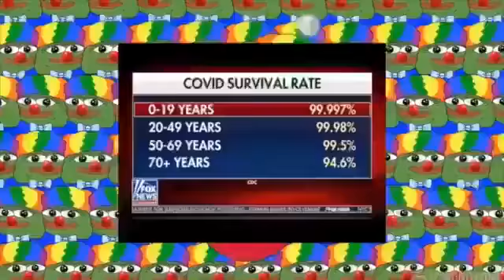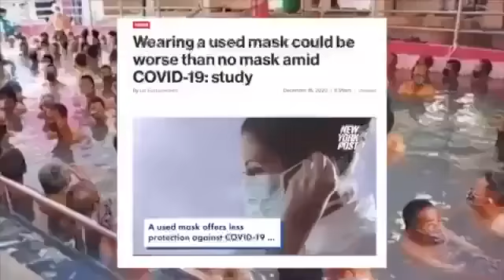Pandeemia hullus maailmas